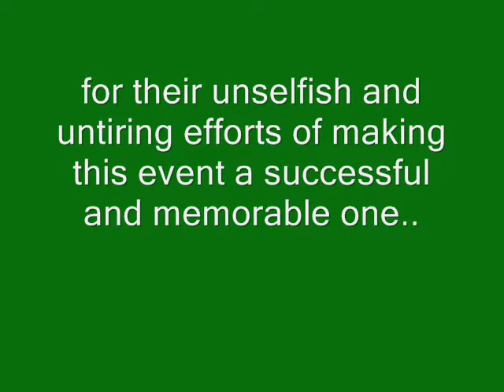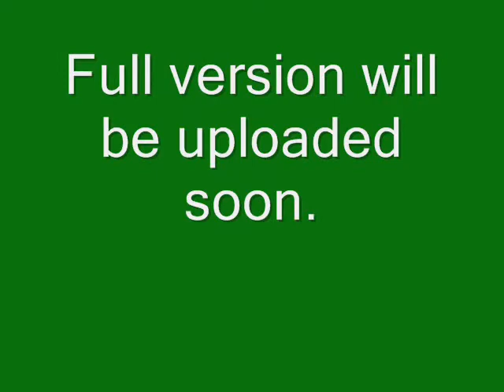CapSU Dayao acquaintance party.wmv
preview of events last july 15, 2011